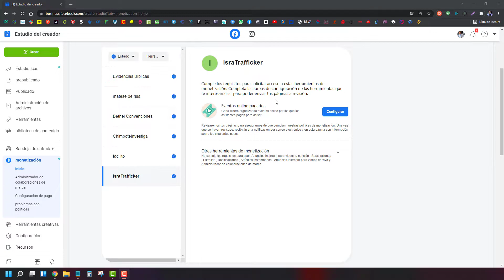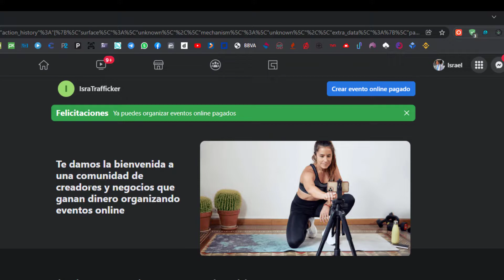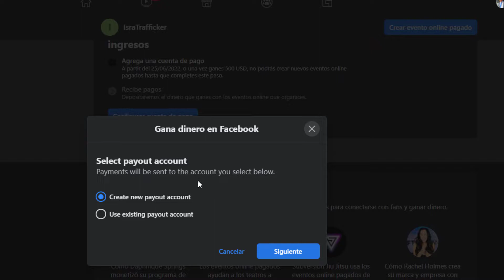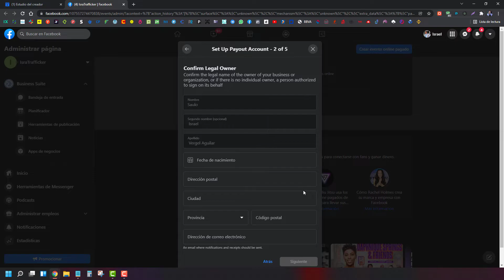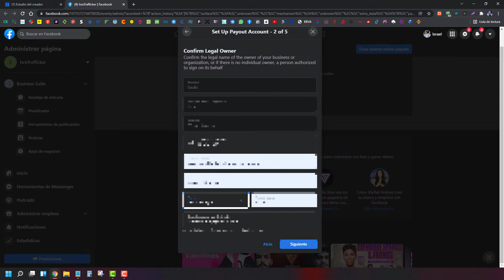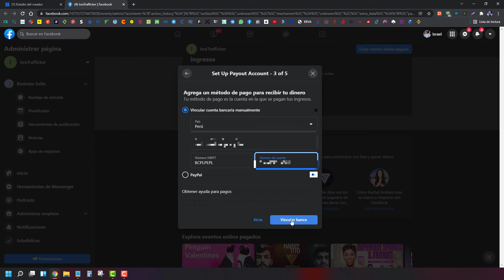🏦💳 COMO CONFIGURAR CUENTA DE PAGO | EVENTOS ONLINE PAGADOS 🤑🤑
🏦💳 Si ya aprobaste la monetización con EVENTOS ONLINE PAGADOS, tranquilo, aquí te enseño como configurar tu método de pago.